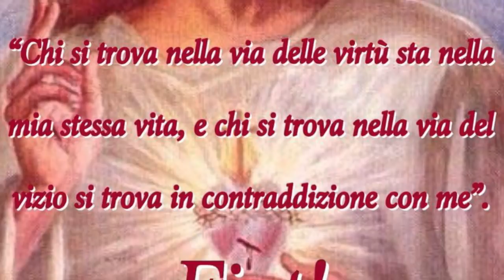Quando e per chi la santa comunione è obbligatoria?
La Comunione sacramentale è obbligatoria in questi casi: per il sacerdote che celebra la Messa (solo per lui) sempre, per i fedeli a Pasqua e nel viatico. Queste norme della Chiesa servono a far capire al fedele che senza un contatto almeno minimo con l'eucaristia metterebbe a repentaglio la salvezza della propria anima. Evidentemente la Chiesa auspica e desidera che tutti abbiano un contatto assai più frequente con l'eucaristia, purché si trovino nelle dovute disposizioni (stato di grazia in particolare) per poterla ricevere. Omelia Domenica 5 Agosto 2018, diciottesima domenica del tempo ordinario, anno B, santa Messa festiva ore 8:30